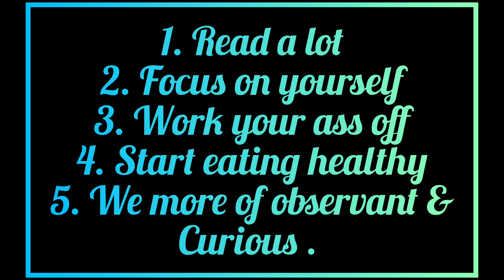How To Spend Your 20's..... Dreams||Motivation||Success